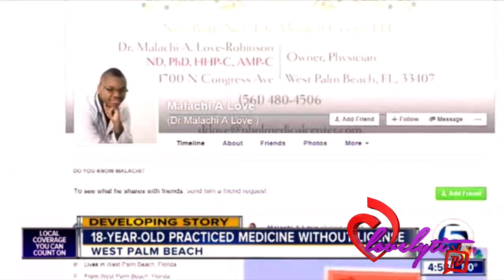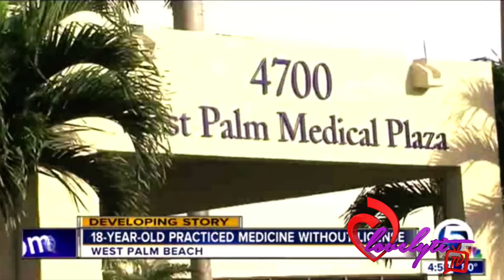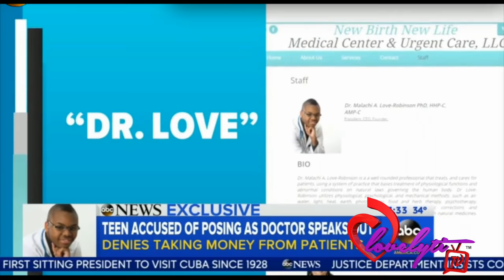Ratchet FL~ANOTHER Phony Teen Doctor (Malachi Dr.Love) ARRESTED~Storms Out Of An Interview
yes this is the 2nd phony teen doc in fl in 2 weeks to be arrested!